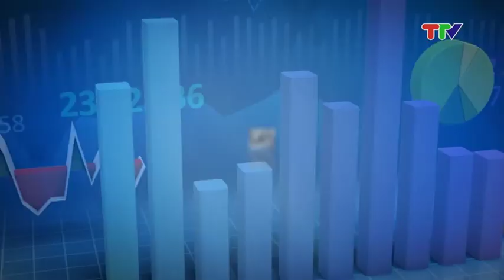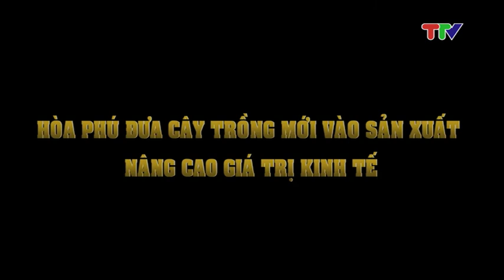CHUYÊN ĐỀ: HÒA PHÚ ĐƯA CÂY TRỒNG MỚI VÀO SẢN XUẤT NÂNG CAO GIÁ TRỊ KINH TẾ NGÀY 8-7-2019